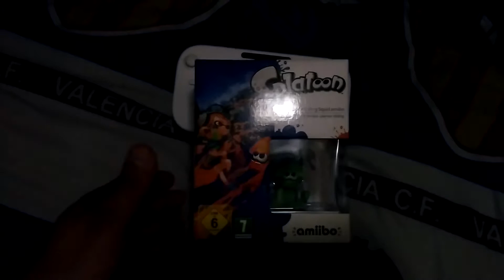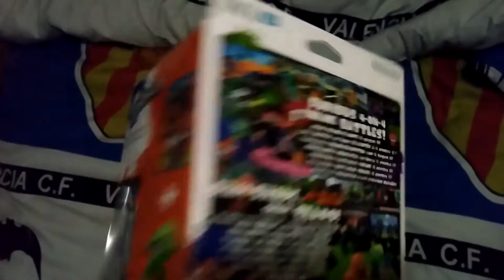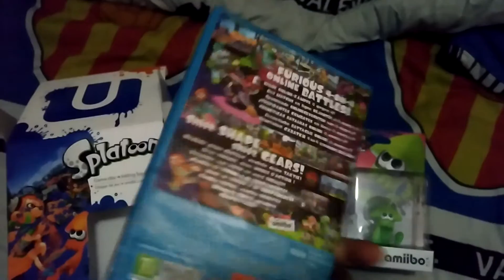Abriendo splatoon y hablando de consolas.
Abrimos este increíble juego SPLANTOON  para WII U y hablamos de lo que están haciendo con nosotros las compañías de videojuegos.